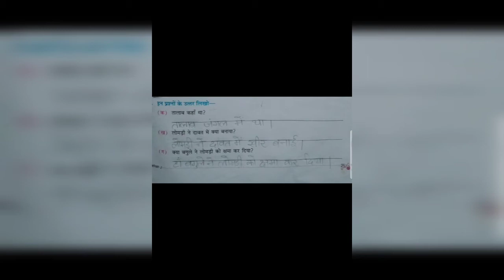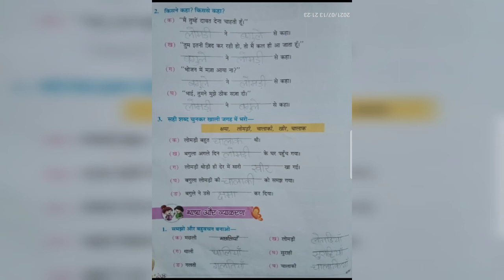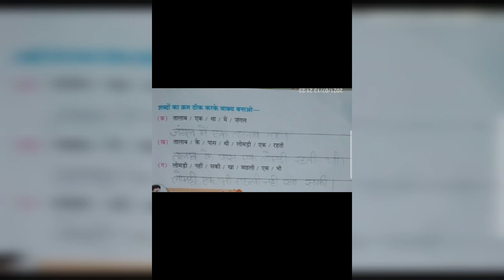Written work of Chapter 4 ||Hindi Prose|| for ||Class 2